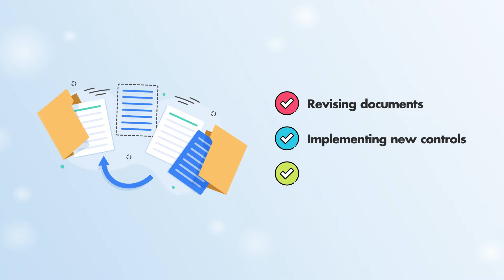ISO 42001 Certification for Artificial Intelligence Management System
Unlock the Full Potential of Your AI with ISO 42001 Certification by BABL AI

Navigating the complexities of Artificial Intelligence (AI) management can be challenging, but with BABL AI's ISO 42001 Certification, your organization can achieve the gold standard in AI governance. The ISO 42001 standard is globally recognized and designed specifically to ensure AI systems are developed and managed safely, reliably, and in a trustworthy manner.

Why ISO 42001 Certification?

Global Recognition: Attain an internationally acknowledged benchmark for your AI management systems.

Risk Minimization: Tackle potential risks associated with AI tools head-on, ensuring safe operation.

Regulatory Alignment: Stay ahead of evolving AI regulatory requirements, safeguarding your organization's future.

Enhanced Governance: Streamline your AI governance processes for better efficiency and effectiveness.

How BABL AI Makes Certification Easy

Our audit process is divided into two straightforward stages:

Stage One: We assess your organization’s readiness for ISO 42001, reviewing documentation, governance policies, and more to identify any gaps.

Stage Two: After addressing Stage One findings, we conduct a comprehensive audit to ensure full compliance with ISO 42001 standards.
Achieving certification is hassle-free, with no complex integrations or software installations required. Our approach is transparent and straightforward, allowing you to concentrate on maintaining the highest standards for your AI management systems.

Ready to elevate your AI management system with ISO 42001 Certification? Contact BABL AI today and speak with one of our audit experts. Let us help you unlock the full potential of your AI, ensuring it’s safe, reliable, and aligned with global standards.